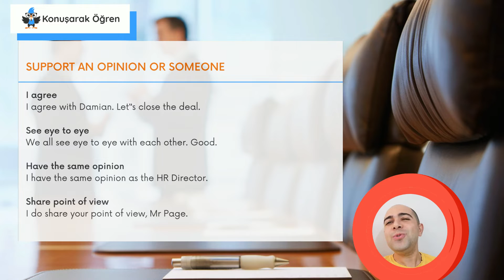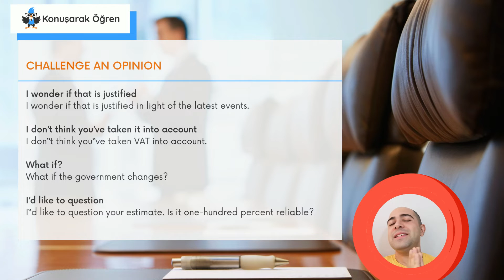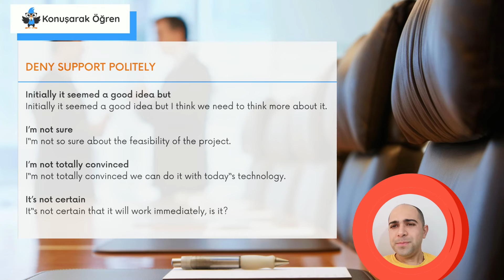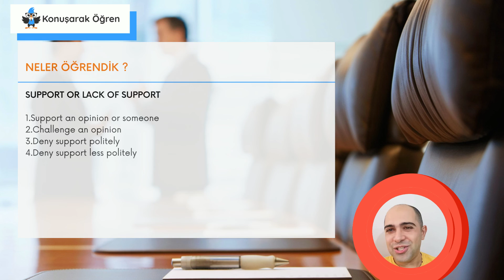İş İngilizcesi : Support or Lack of Support - Desteklemek veya Desteklememek | Konuşarak Öğren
Herkese merhaba🧐 Konuşarak Öğren "İş İngilizcesi" / "Business English" serimizde bugün, desteklemek veya desteklememek anlamına gelen "Support or Lack of Support" konusunu öğreneceğiz. Her hafta Çarşamba günü yeni bir video ile görüşmek üzere🚀

Konuşarak Öğren "İş İngilizesi" paketleri ile ABD'li eğitmenlerle konuşarak, İş İngilizcesi eğitimleri hakkında bilgi almak için

00:44 Birisini veya bir fikri nasıl destekleriz
02:34 Bir fikre nasıl karşı çıkabiliriz
05:30 Kibar bir şekilde desteği geri çekmek
07:45 Daha az kibar bir şekilde desteği geri çekmek

Bu derste neler öğreneceğiz;

 📌Bu dersimizde, bir kişiyi veya fikri nasıl destekleyeceğimizi ya da desteğimizi vermeyeceğimizi öğreneceğiz.